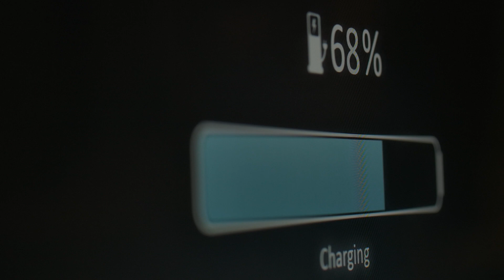7 conseils pour améliorer sa Magie - Pratique Magique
Pratiquer la Magie permet bien des choses mais nos capacités sont limitées par plusieurs facteurs qu'il faut prendre en compte afin d'améliorer son potentiel de manifestation.

Qu'il s'agisse de Magie, de guérison, de sorcellerie, d'attraction le fonctionnement est le même.

J'ai voulu cette vidéo inspirante pour le plus grand nombre afin de rendre votre Vie chaque Jour de plus en plus Magique.

Cette vidéo est initialement un cours pour nos apprentis mais j'ai décidé de l'ouvrir à tous.

Nous vous souhaitons une magie-fique journée !

Shin